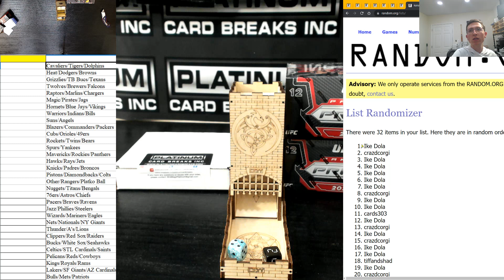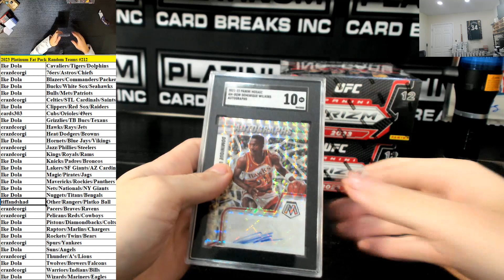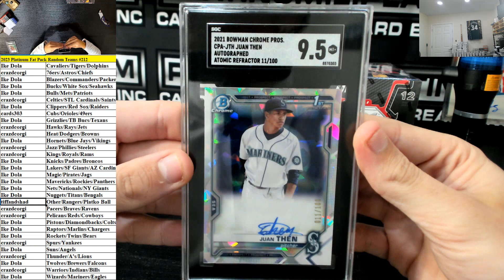Platinum Fat Pack Random Teams Break #212